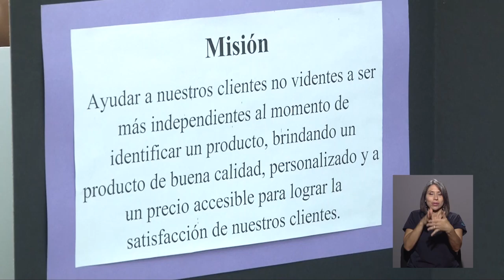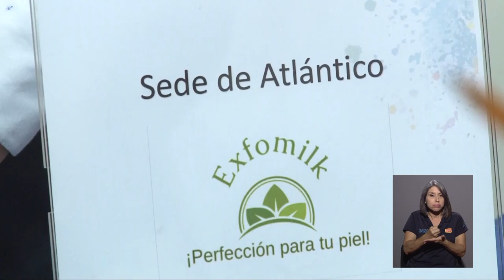Proyectos innovadores en la feria Generación E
Los estudiantes de primer año de la de las carreras de Dirección de Empresas y de Contaduría Pública, de todas las sedes y recintos de la UCR expusieron el pasado sábado 6 de julio diferentes proyectos innovadores en la Feria GeneraciónE.